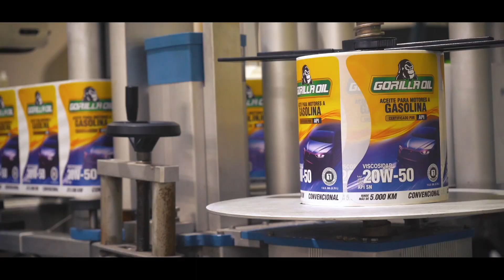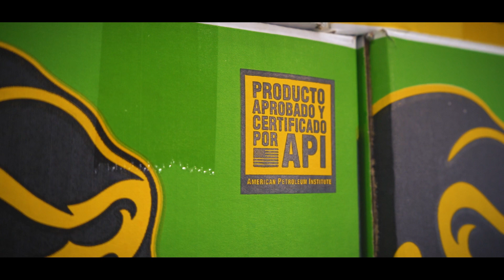Gorilla Oil - Bienvenido a la familia INVERNEG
Queremos darle oficialmente la bienvenida a la familia de INVERNEG, Gorilla Oil ha llegado para proteger el motor de tu vehículo del desgaste.
¡Elige el cambio inteligente!